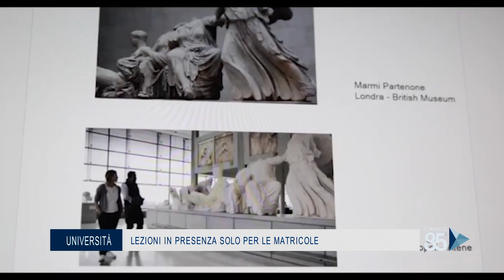06 Novembre 2020 Università Lezioni in Presenza solo per le matricole